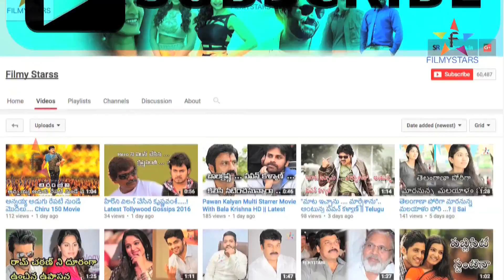అనసూయ నడుం ఊపినందుకు ఆసక్తి కరమైన కామెంట్స్ | Latest Film News TOday |Filmystarss